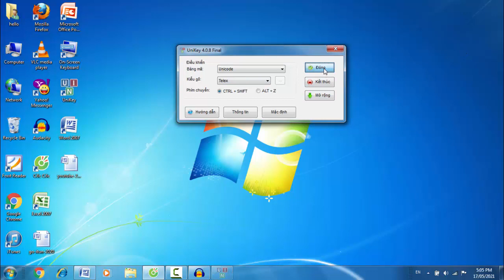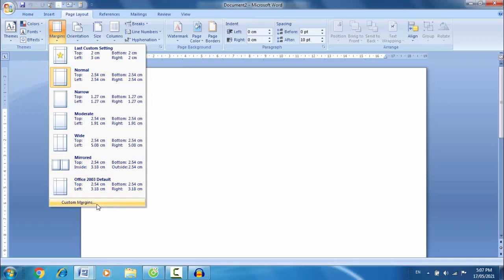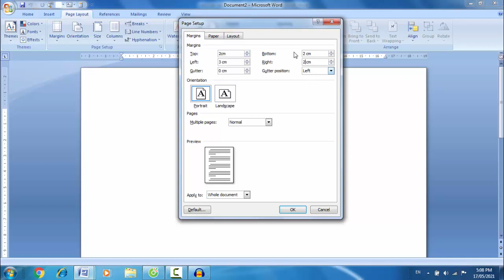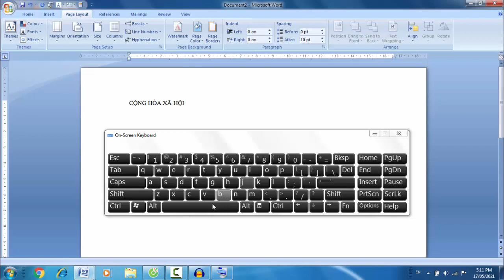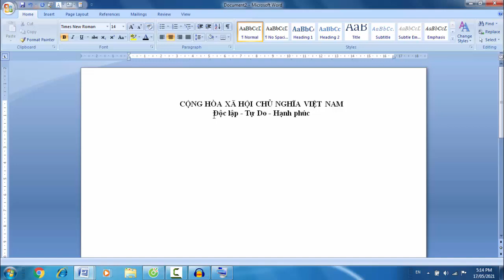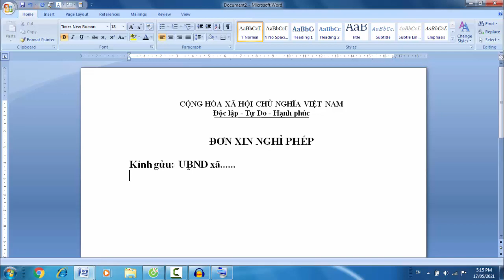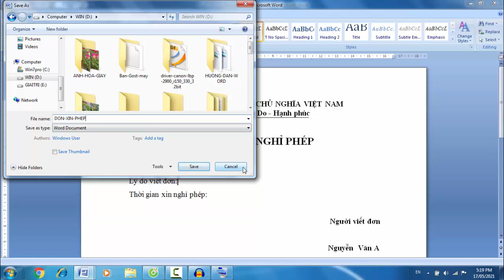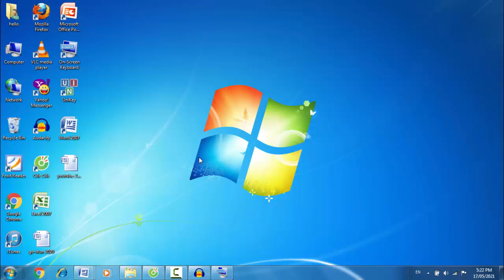Những việc cần làm trước khi soạn thảo Một Văn Bản Word - Dành cho người mới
Video chia sẽ các bạn các bước soạn thảo một văn bản Word dành cho người mới, người lớn tuổi, người già.